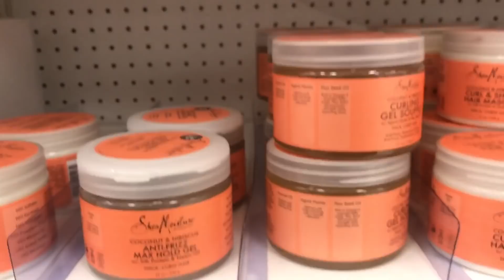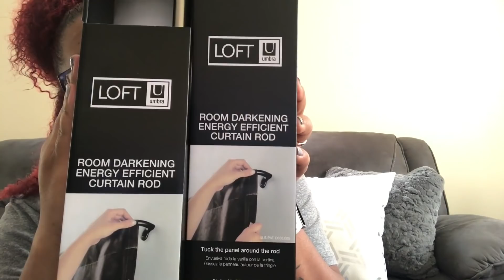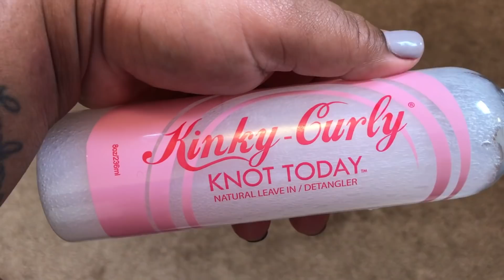Delusional from Work & Dry Hair Routine| VLOG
Soooo being tired has led to Delusion. Also here is a full DRY HAIR ROUTINE!!! Thumbs up for more VLOGS!